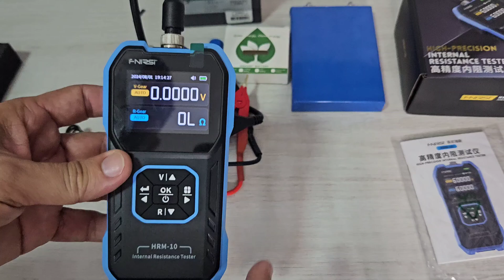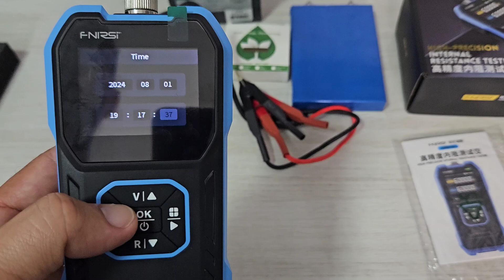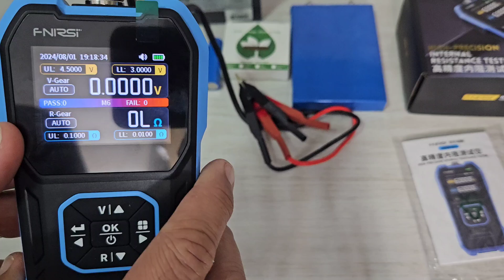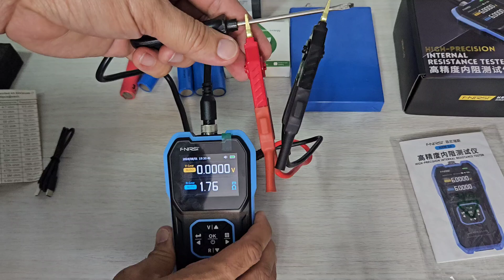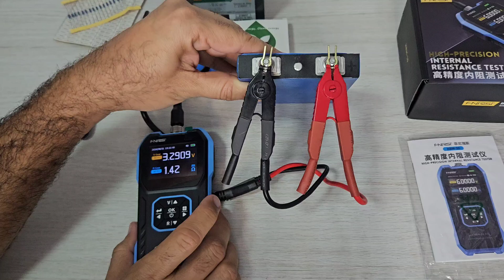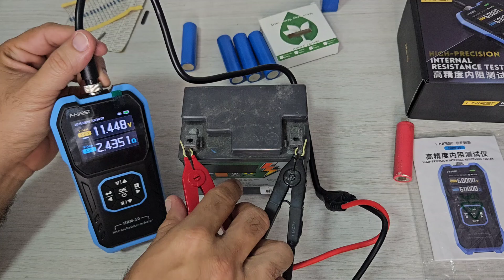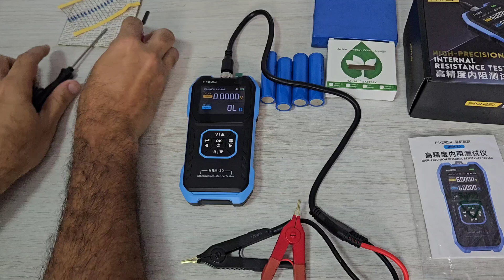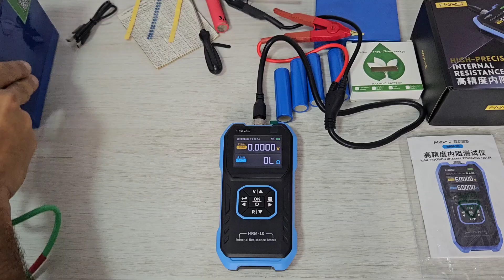HRM-10 FNIRSI O TESTE que suas Baterias Precisam para não pegar fogo🔥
BATERIA COM SAUDE? HIGH PRECISION  na leitura da resistência interna das baterias HRM-10
- FNIRSI HRM-10 FNIRSI
Opção 2

Bateria Kingbo 12V 100AH LIFEPO4 BLUETOOTH
4PCS 105Ah Kingbo Lifepo4

HÍBRIDO ANENJI 4000W NO BRASIL
HÍBRIDO ANENJI 4000W OU 6200W (SEM BATERIAS)
HÍBRIDO ANENJI 3000w 48v para 110v
HÍBRIDO Swipower até 6200W NO BRASIL
HÍBRIDO 3kw 110V SRNE NO BRASIL
HÍBRIDO 5kw 110V SRNE/TIGEN NO BRASIL

INVERSOR HOULI ATÉ 6000w BRASIL ou